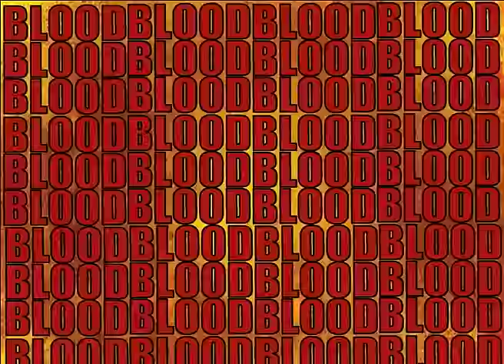Pungi Agent Vinod Full Song with Lyrics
So here is the  full song ""Pungi"" from the movie Agent vinod. Catch him showing his funny side with Pungi song. This song is sung by mika singh, amitabh bhattacharya, nakash, pritam while lyrics are penned by amitabh bhattacharya. Agent Vinod is the upcoming bollywood action - thriller flick starring Saif Ali Khan, Kareena Kapoor in lead roles.

Movie: Agent Vinod
Singer: Mika singh, Amitabh Bhattachraya,  Nakash, Pritam
Producer: Saif Ali Khan, Dinesh Vijan
Music Label: T-Series
Cast: Saif Ali  Khan, Kareena Kapoor, Ram Kapoor, Others
Director: Sriram Raghvan
Music Director: Pritam
Lyrics: Amitabh Bhattachrya